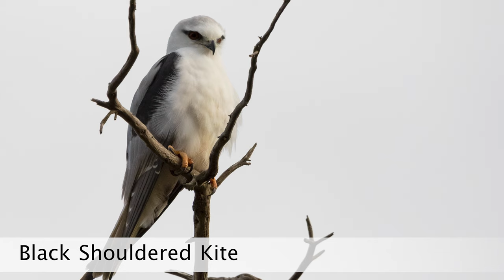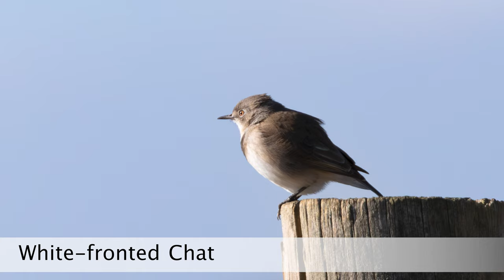Australian Birds of the Western Treatment Plant in Victoria, including bird sounds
The Western Treatment Plant located in Victoria, Australia is home to a variety of bird species such as Kites, Falcons, Sea Eagles, Finches, Wrens and Robins just to name a few.

Birdwatching access to the plant needs to be obtain prior to your visit.

Chapters:
00:00:00:00 - Title
00:00:05:00 - Black Shouldered Kite
00:00:24:13 - Whistling Kite
00:00:34:13 - Black Kite
00:00:49:12 - Brown Falcon
00:01:09:10 - White-bellied Sea-Eagle
00:01:24:13 - Black-faced Cuckooshrike
00:01:34:13 - Superb Fairywren
00:01:44:13 - Golden-headed Cisticola
00:02:04:13 - Red-browed Finch
00:02:19:12 - Great Cormorant
00:02:24:12 - Brown Quail
00:02:29:12 - White-fronted Chat
00:02:44:12 - Welcome Swallow
00:03:04:12 - Sparrow
00:03:09:12 - Striated Fieldwren
00:03:14:12 - Eurasian Skylark
00:03:19:12 - Crested Pigeon
00:03:24:12 - Flame Robin
00:03:39:12 - Willie Wagtail
00:03:44:06 - Sanderling
00:03:54:06 - Black-winged Stilt
00:04:04:06 - Superb Fairywren
00:04:19:06 - Black Swan
00:04:34:06 - Brolga
00:04:39:06 - White-faced Heron
00:04:44:06 - Little Grebe
00:04:54:06 - Australian Crake
00:04:59:06 - Royal Spoonbill